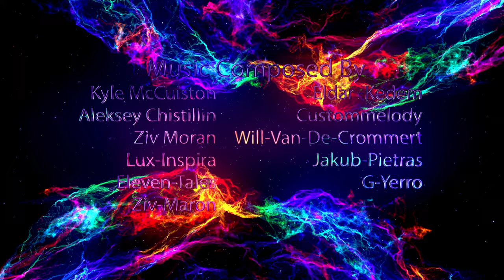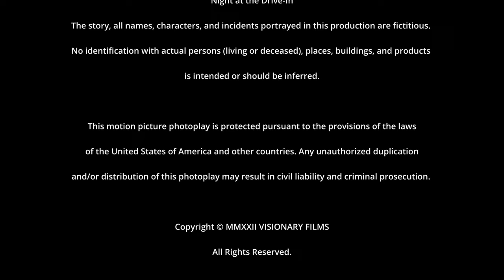Rematch Race between Tafftya Muttonfudge and Glitch. | Oasis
20 Years later and Taffyta Muttonfudge is still not happy losing the race to Glitch and wants a Rematch.

Oasis is a new short film written by Richard A. Carr inspired by the Animated movie Wreck-It Ralph by Walt Disney. Starring Abby Gunter, Emma Bellomy, Van Wayward, and Jeremiah Reynolds.

Directed by Richard A. Carr
Cinematographer | Screenplay | Film Editor | Colorist | Visual Effects by Richard A. Carr